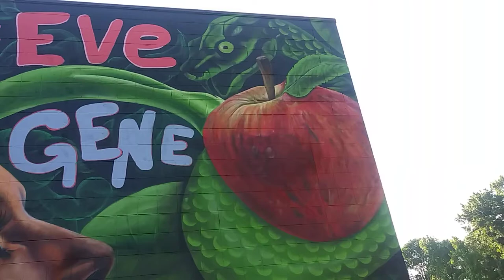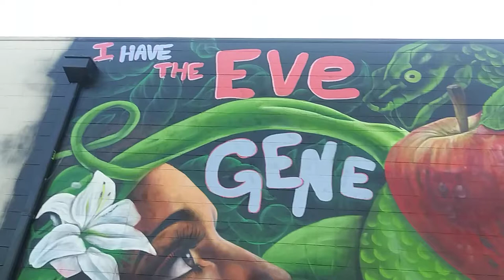SATANIC art in Eden, North Carolina PREDICTIVE PROGRAMMING (part 4)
New commissioned "art" in Eden, NC paying homage to satan, telling you their plans, and casting spells.

The Lord graced me with eyes to see. Trying to spread the truth. Its time to wake up.

Yes, its a conspiracy. No, its not a theory.

Sorry for the shaking, spiritual warfare going on. The enemy didn't want me speaking this.